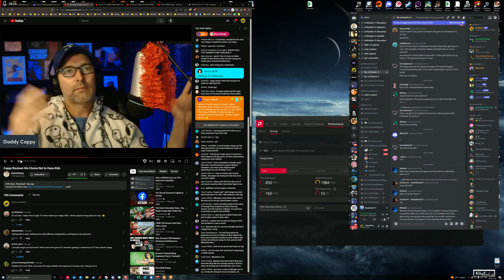4K60 Battlefield V